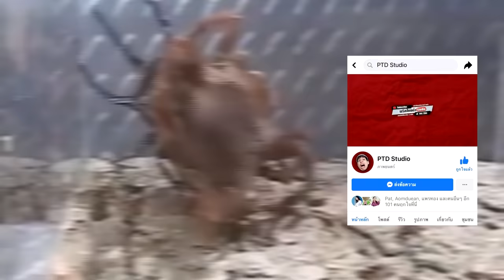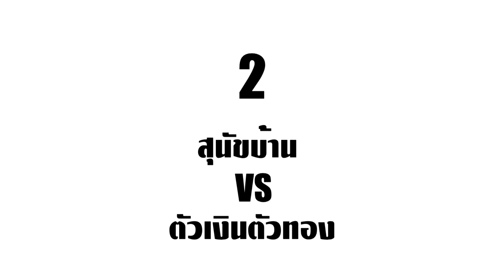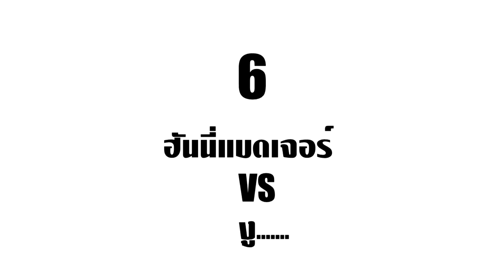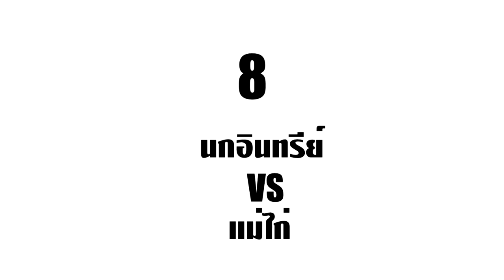8 สัตว์คู่อริที่ไม่ถูกโฉลกกัน! (สู้ไม่ยั้ง)